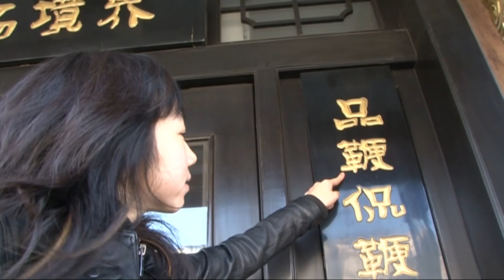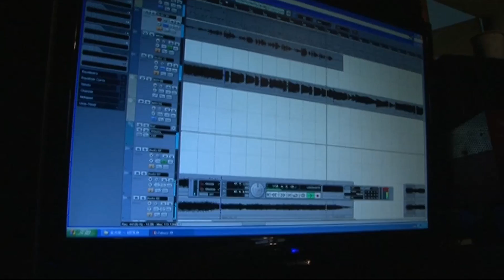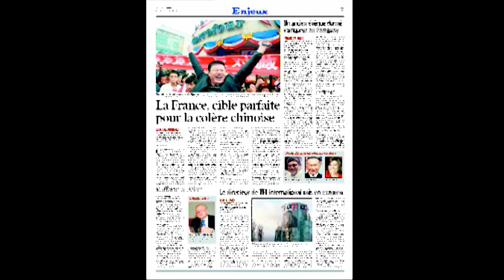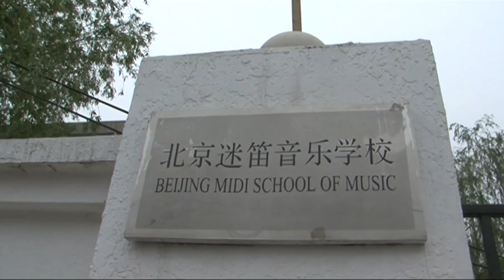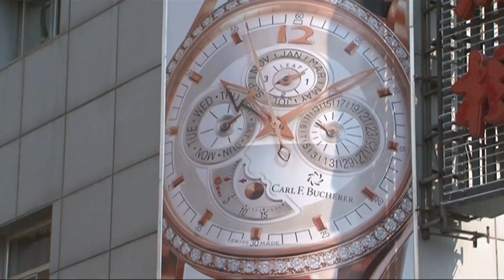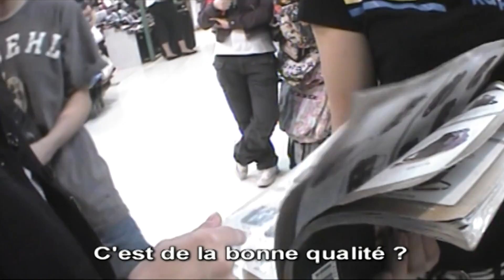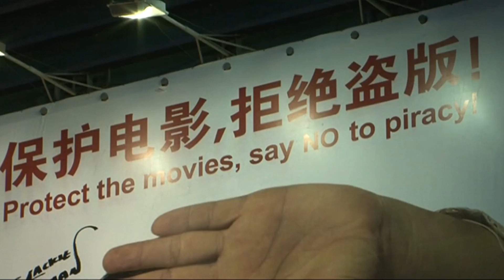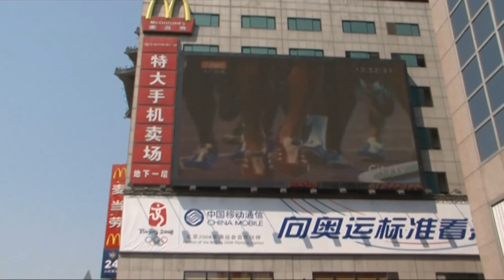JO : enquête dans l'envers du décor - reportage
A quelques semaines de l'ouverture des Jeux Olympiques, nous partons à la découverte d'un Pékin inédit. Rencontre avec la jeunesse pékinoise, caméra cachée dans le marché de la contrefaçon, visite d'une école où s'entraînent dans la discipline - synonyme de souffrance - les tout jeunes espoirs de la gymnastique, introduction clandestine dans un des complexes industriels responsables en partie de la pollution, rencontre avec des sidérurgistes... Nos reporters, Wang Zhe et Patrick Dedole nous ouvrent dans ce documentaire, des portes encore jamais franchies par les médias.Un voyage surprenant au cour d'une mégapole qui s'imagine déjà en ville du futur et laisse rarement entrer les étrangers dans les coulisses de son succès … ». Auteur : Patrick Dedole - Whang Zhe. -